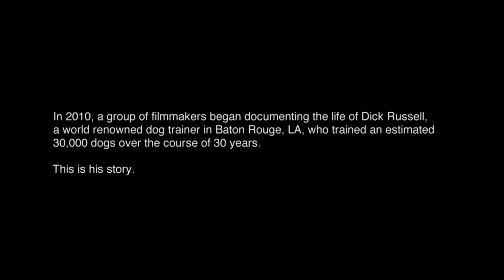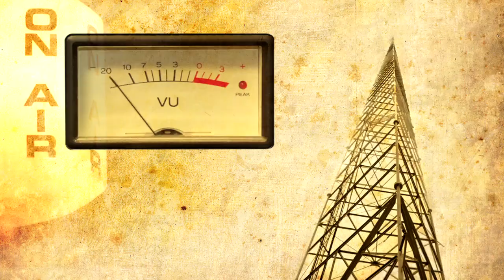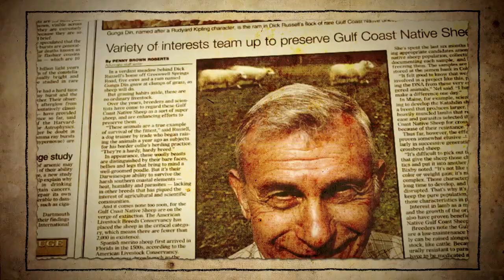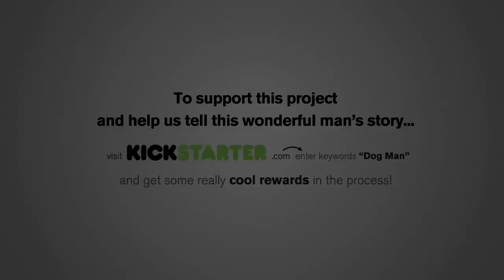"Dog Man"—The Dick Russell Story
Baton Rouge-based River Road Creative & Highland Road Films document the life story of world renowned Louisiana Dog Trainer, Dick Russell (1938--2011). Local filmmaker Richie Adams launched the Kickstarter campaign, "Dog Man"--The Dick Russell Story, so he can honor this wonderful man's story. or contact Richie Adams at .